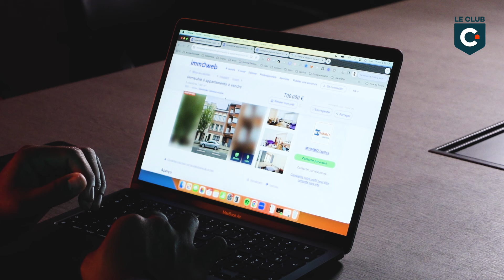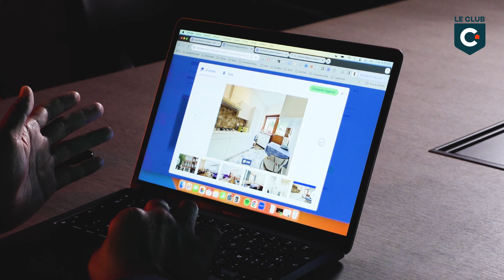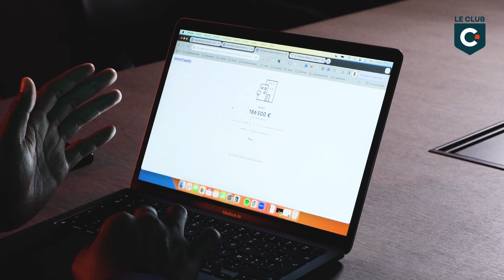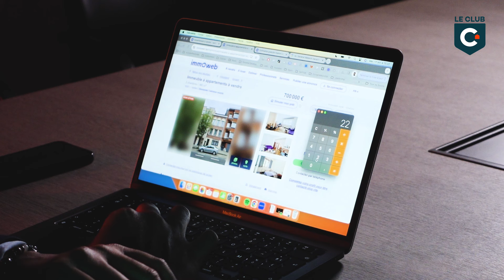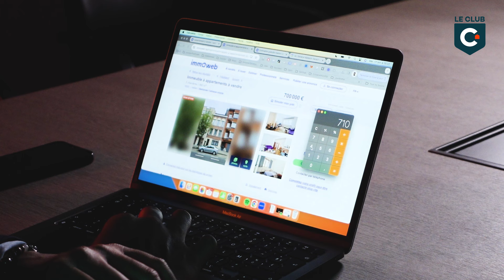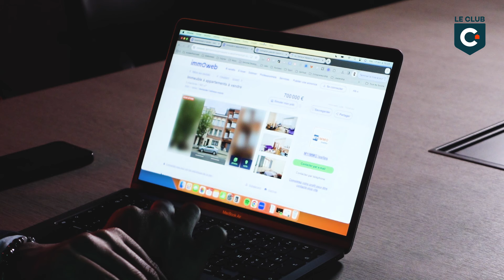Achat/revente en option croisée d'un immeuble de rapport à 700.000 € - cash or crash #6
Dans cette vidéo "Cash or Crash", Mahéry trouve un immeuble de rapport affiché à 700.000 € dans la région d'Ixelles et analyse ce bien pour une stratégie d'achat/revente en option croisée. L'objectif ? Générer une plus-value maximale ! Alors, à ton avis, cash ou crash ?

- Se faire accompagner de A à Z sur son investissement locatif rentable

#2 : Notre podcast PIB (2 épisodes /semaine où je partage des pépites et histoires folles d'investisseurs immo belge)

On espère pouvoir t'aider dans ton 1er deal immobilier à haut rendement pour enfin poser la 1ère brique et te créer ta liberté financière avec l'immobilier en Belgique !